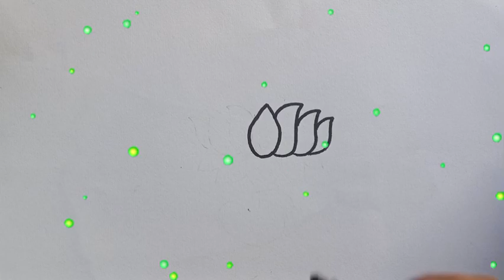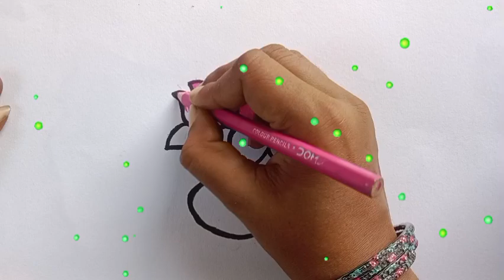How to draw Lotus drawing colouring flower|| baccho ki drawing easy lotus drawing|| for kids drawing